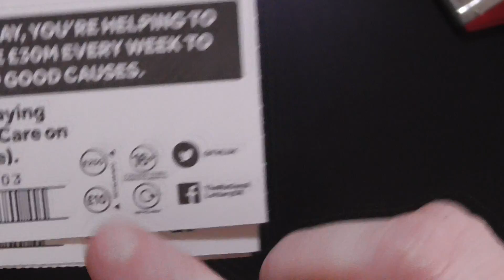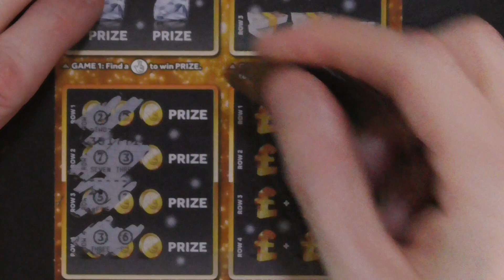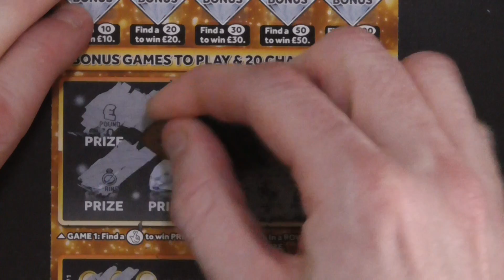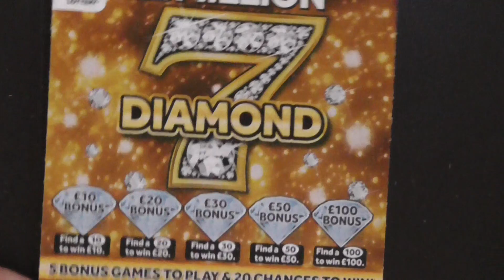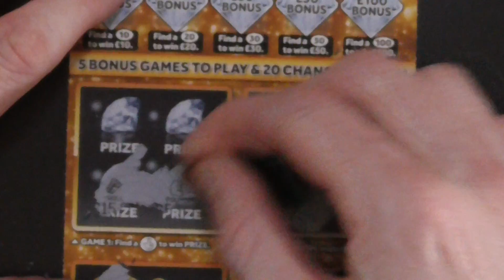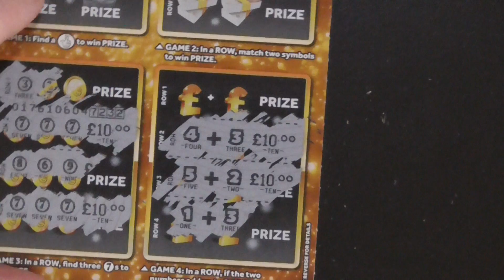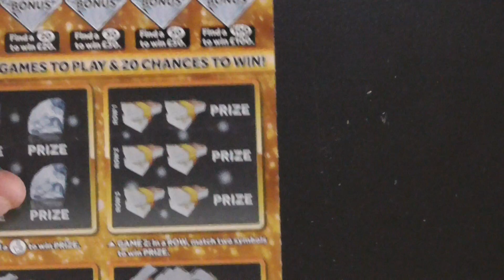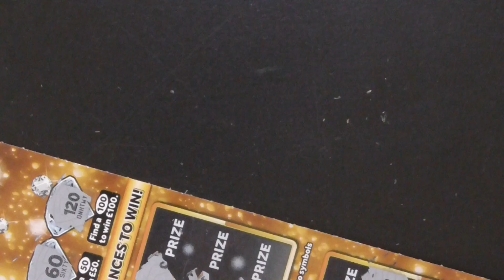EP12 4x Diamond Seven Scratchcards UK